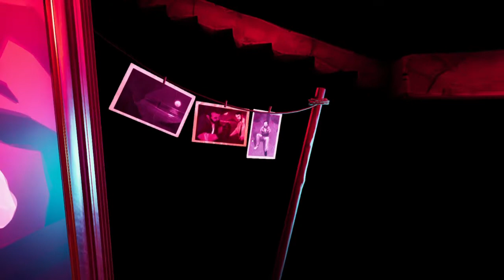FINALE /Ich bin zu Hause /Call of the SEA #28 /Letsplay deutsch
Ich begrüße euch zu meinem 28.Letsplay 😃 FINALE / ich bin zu Hause

ich hätte nicht gedacht, dass ich es schaffe! Viel Spaß beim Finale :)

 Call of the Sea ist ein packendes Abenteuerspiel, das dich in die 1930er Jahre und den Südpazifik entführt. Erkunde ein tropisches Inselparadies und ergründe uralte Geheimnisse einer vergessenen Zivilisation auf der Suche nach der verschollenen Expedition deines Ehemanns.